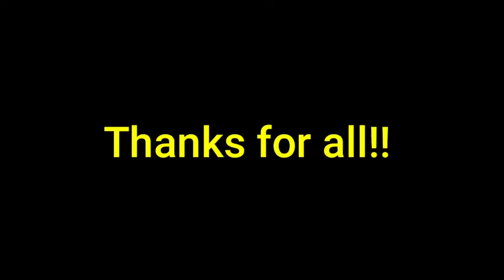Vir the robot boy new episode | Robot Veer |Cartoon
Loot deal : Smart watch 799₹